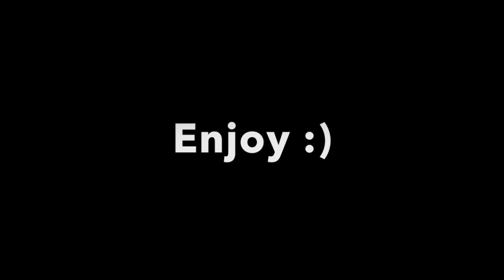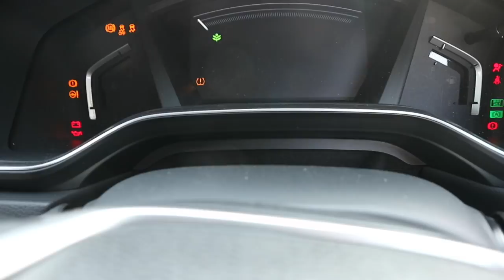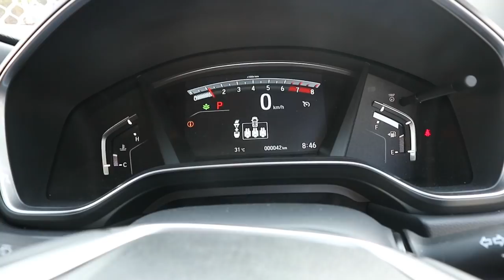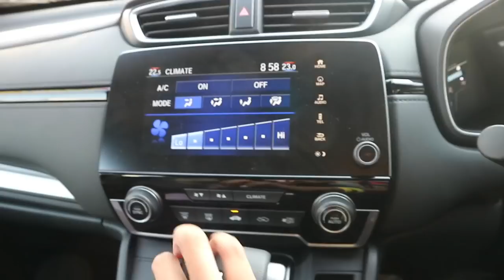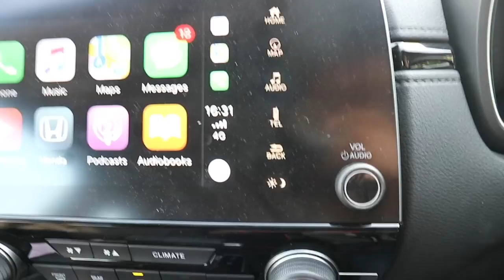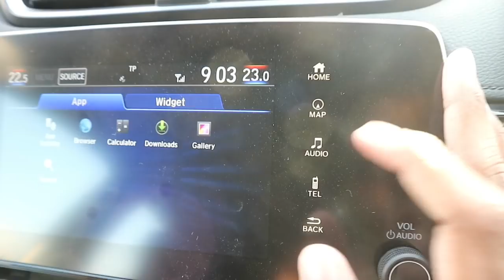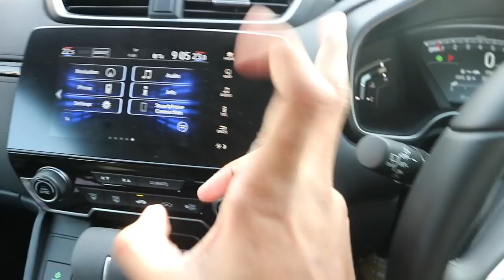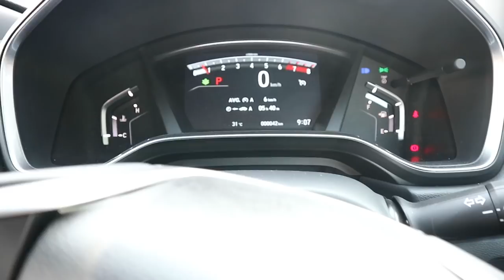2018 Honda CR-V Turbo Startup and Review